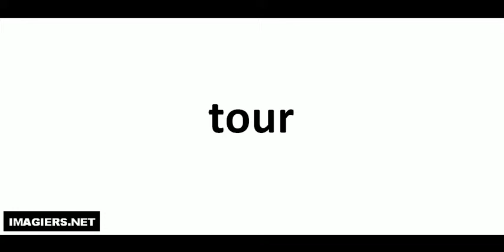Como pronunciar tour